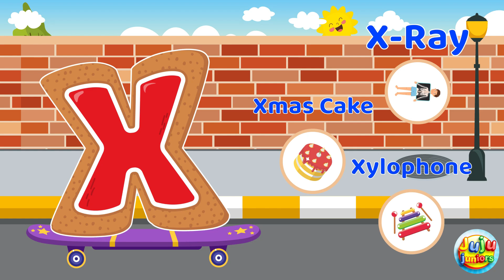Learn the Letter X | Fun ABC Learning Video for Kids | Words Starting with X - JuJu Juniors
Join us on an exciting ABC learning adventure as we explore the letter X! This engaging video is perfect for preschoolers and young children to learn about the letter X and discover words that start with it. With vibrant animations and catchy songs, kids will enjoy learning words like 'Xylophone' and 'X-ray'. Our educational videos are designed to make learning the alphabet fun and effective. Help your child develop essential language skills while having a great time. Watch now and start the exciting journey of learning the letter X!

Juju Juniors - Nursery Rhymes & Kids Songs help kids and small children learn the ABC in a fun and entertaining way. The childhood development experts design these toddlers learning videos to enhance intelligence and creativity.

- Learning Videos For 3 Year Olds - ABC and 123 Learning - Juju Juniors - Nursery Rhymes & Kids Songs